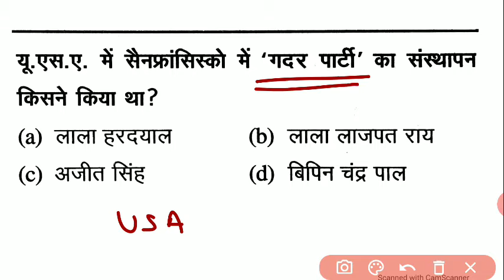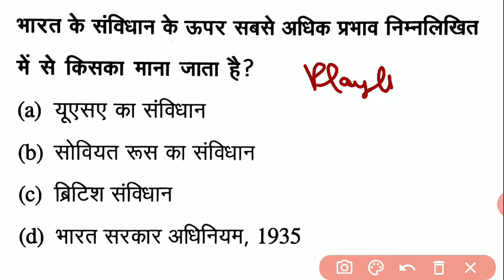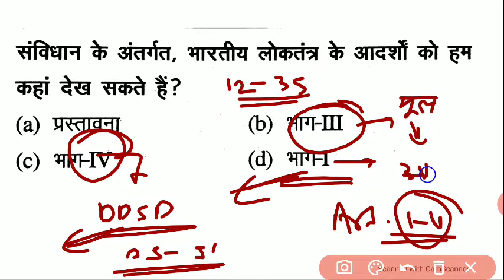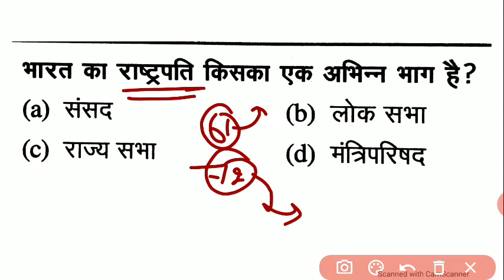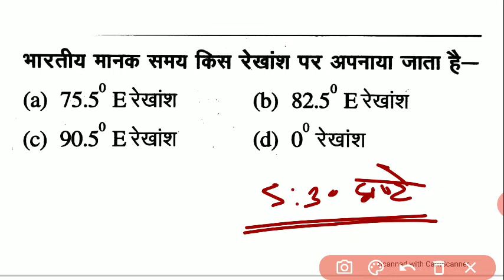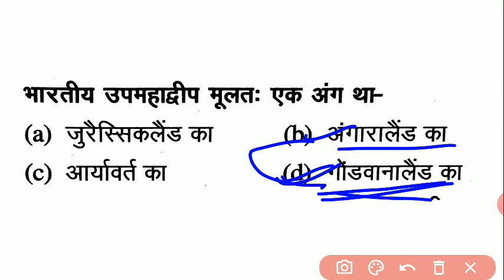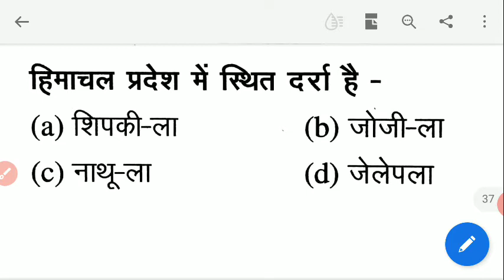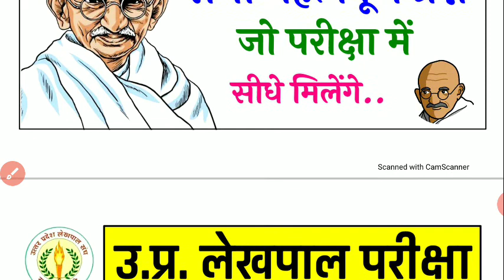GK/GS/GA बेहतरीन प्रश्न /UP Lekhpal/UPSI 2020/GK/GS Mock Test-01/GK/GS Quiz in Hindi/By Ankit Mishra